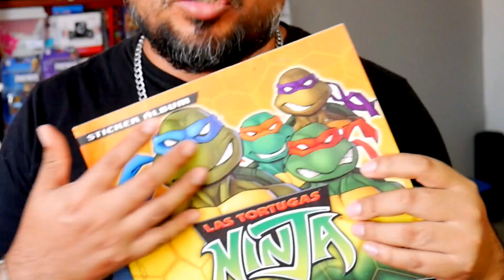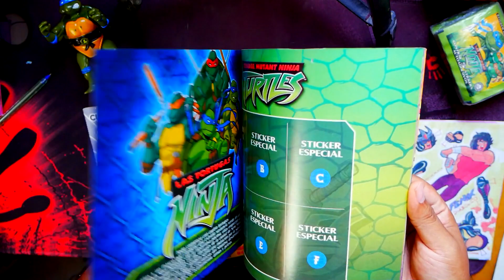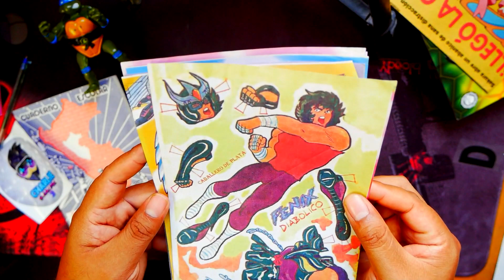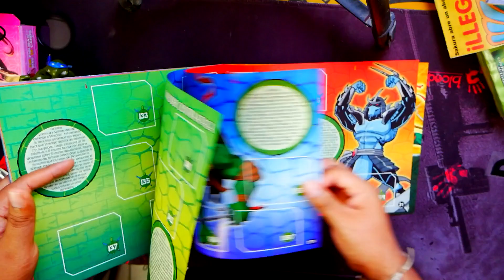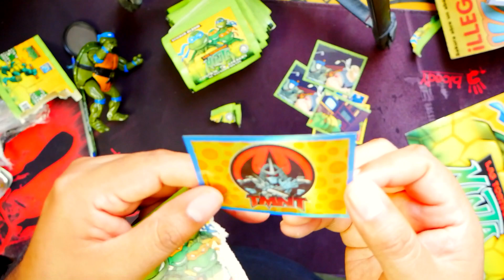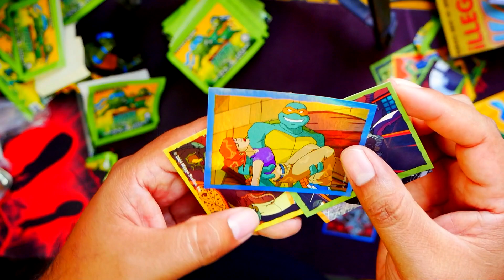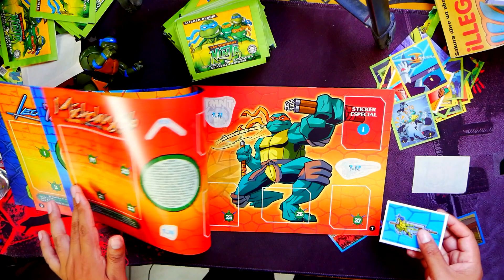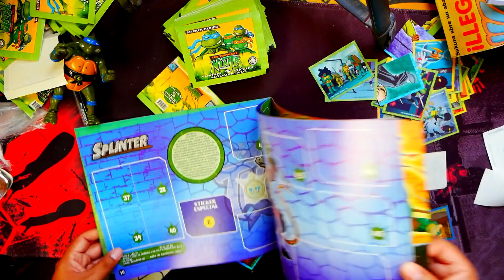CONSIGO ALBUM DE TORTUGAS NINJA VERSION PERUANA EN LA FERIA MANYA - juguetes vintage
¡Bienvenidos a wellstation! En este episodio, les traigo una joya nostálgica directamente desde una feria de juguetes vintage en Perú: ¡el álbum de las Tortugas Ninja! 🐢💥

Sumérgete conmigo en un viaje lleno de recuerdos mientras exploramos este tesoro de los años 90. Desde las ilustraciones épicas hasta las pegatinas que despiertan nuestra nostalgia, desempolvaremos cada página para revivir la emoción de nuestra infancia.

Descubre por qué este álbum es más que solo una colección de cromos; es un pedazo de historia que conecta generaciones a través del amor por las Tortugas Ninja. ¿Listos para rememorar aventuras, villanos y la camaradería de Leonardo, Miguel Ángel, Donatello y Rafael?

¡Prepárate para una dosis de nostalgia ninja! ¡Nos vemos en el próximo capítulo!